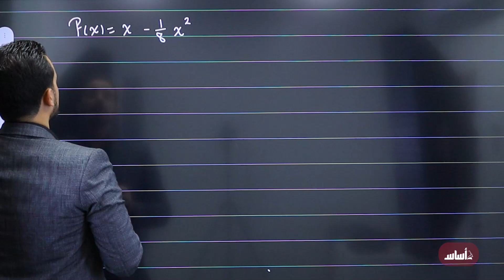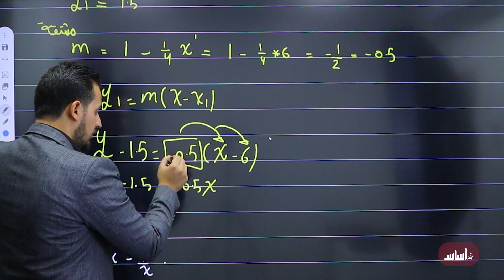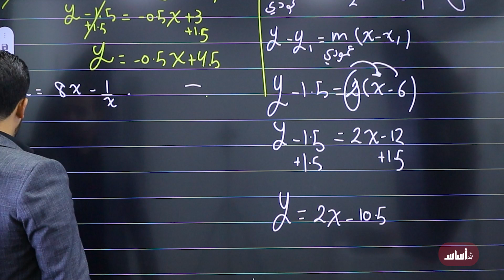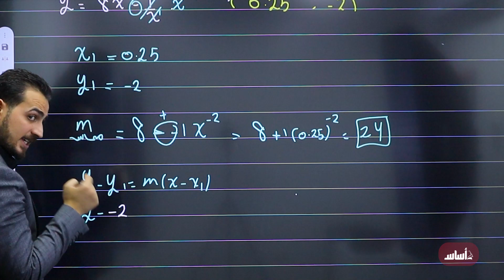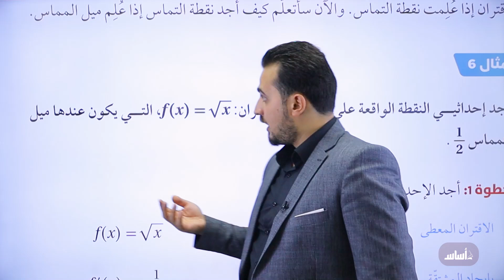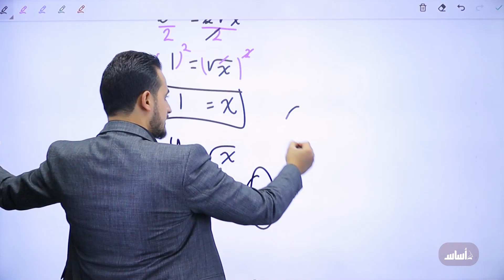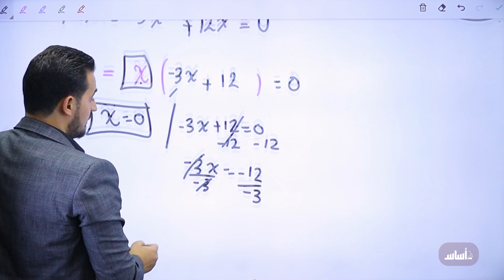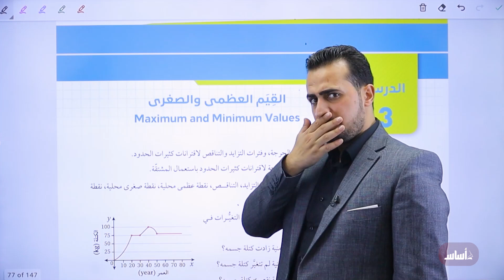الدرس 2: مشتقة اقتران القوة (ج3) جيل 2008 || رياضيات مع أ. عبد الرحمن قنبر